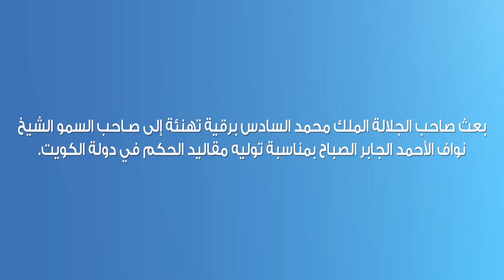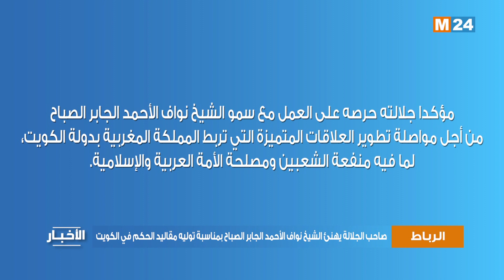صاحب الجلالة يهنئ الشيخ نواف الأحمد الجابر الصباح بمناسبة توليه مقاليد الحكم في الكويت